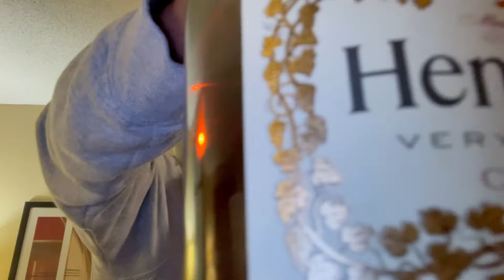FIRST TIME DRINKING HENNESSY GOT US ON DEMON TIME 😈👀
HENNYTHING IS POSSIBLE! BIRTHDAY VLOG IS A LIL LATE BUT COMMENT HAPPY BIRTHDAY! 🎂 🥳 WE GOT LIT & FREAKY OFF THE HENNY!
New bangers coming soon! Sorry for not uploading but imma get back on the grind for y’all!